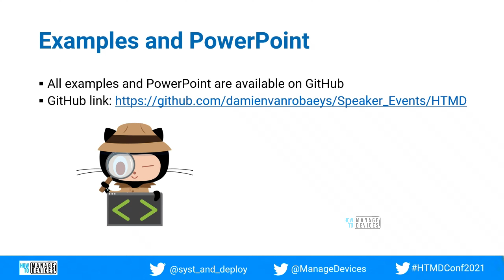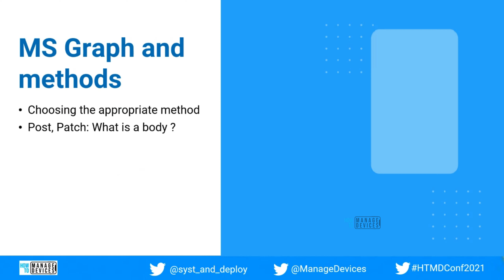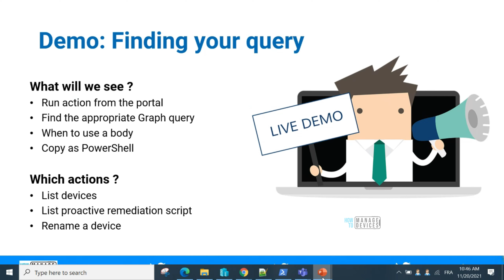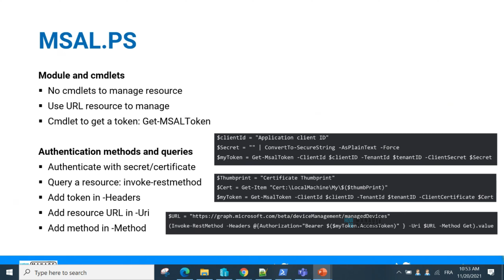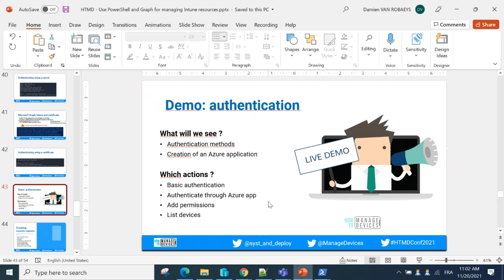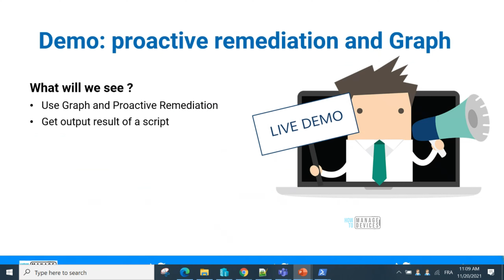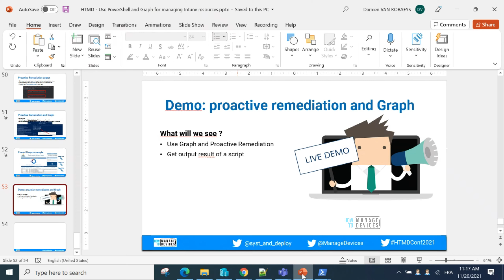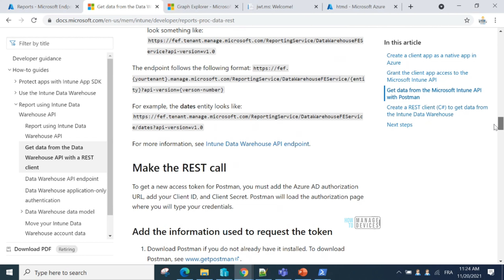How to Use PowerShell and Graph to manage your Intune resources - Damien Van Robaeys HTMD Conf 2020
We introduce you to the HTMD Conference 2021, a free event. How to Manage Device (a.k.a HTMD) Community Conference for 2021 is scheduled for 20 Nov 2021. This is a full digital event organized by the HTMD Community.

HTMD Conference is all about sharing knowledge on device management, Virtual Desktop, Azure, and related topics. The sessions from industry experts on the following topics help you make your Modern Management and Cloud journey easier.

MEM - Intune, Configuration